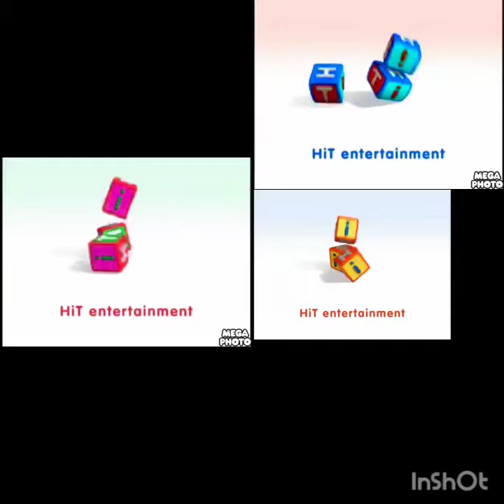Thomas And Friends Theme Song All Season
Francisco Aguirre Daddy Yankee